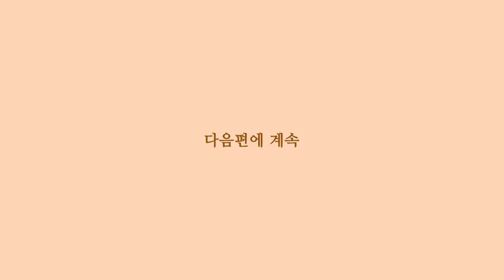장민호 단독콘서트 '드라마' 궁금하시죠?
10월에 만나 뵙겠습니다^^